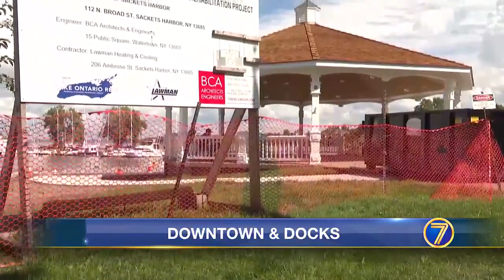WWNY Sackets Harbor businesses feel effects of construction